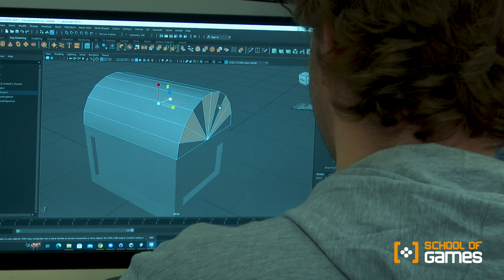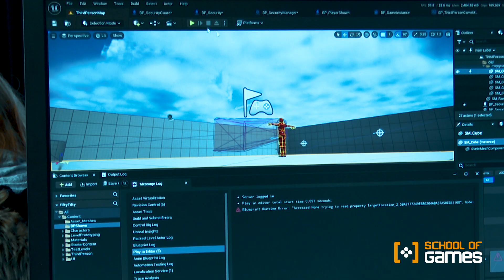School of Games (Köln) – Game Artist werden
Willkommen an der School of Games! Taucht ein in die faszinierende Welt der Game Artists mit unserem Dozenten Simon de Payrebrune. In diesem Kurs lernt ihr die neuesten Tools und Techniken der Branche kennen und entwickelt eure kreativen Fähigkeiten, um atemberaubende Spielwelten zu erschaffen. Von Charakterdesign bis zur Umgebungsgestaltung, Simon führt euch durch jeden Schritt und gibt euch das nötige Wissen, um eure Visionen zum Leben zu erwecken.